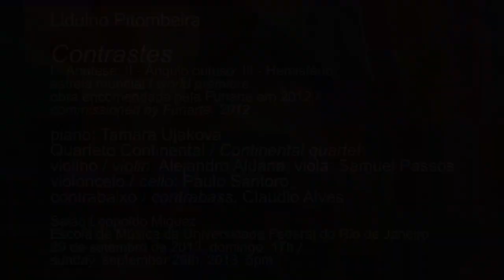Liduino Pitombeira - Contrastes, Op. 180 (2012)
Liduino Pitombeira

Contrastes
para violino, viola, violoncelo, contrabaixo e piano

Duração: 10:00

1.Antítese
2.Ângulo Obtuso
3.Hemisfério

Esta obra, encomendada pela FUNARTE para a XX Bienal de Música Brasileira Contemporânea, se inspira no poema Contrastes, de Augusto dos Anjos, e foi escrita em comemoração ao centenário de publicação de Eu. Os títulos dos movimentos foram extraídos do poema.